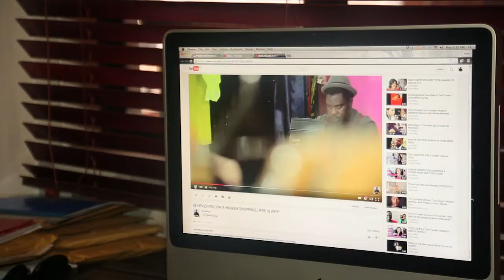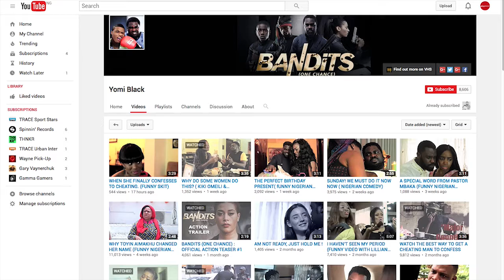'A Day In A Life' of YOMI BLACK - YouTube Documentary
Google Launched a campaign to promote and create awareness for youtube in Nigeria, using popular Nigerian youtube stars to highlight benefits and impact on user/Vlogger life when they upload content on youtube to share with their immediate community to encourage the youth to get creative and be internet savvy , We were contracted to produce a 4 part series